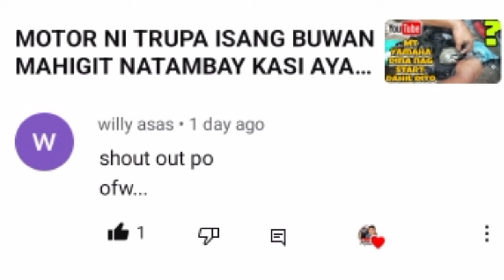RUSI AYAW MAG START, DAHIL SIRA NA DAW ANG BATTERY, SIRA NGA BA? ALAMIN NATIN